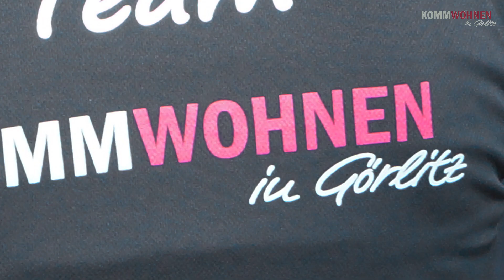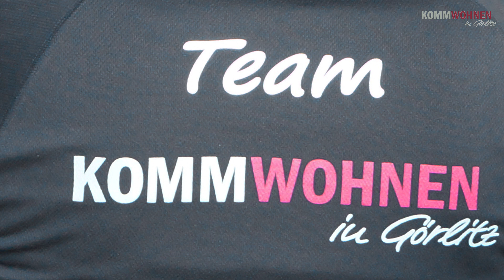AOK Lauf 2019 final HQ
über 450 Teilnehmer und Mannschaften warben für einen Gesundheitslauf und trainierten die eigene Leistungsfähigkeit